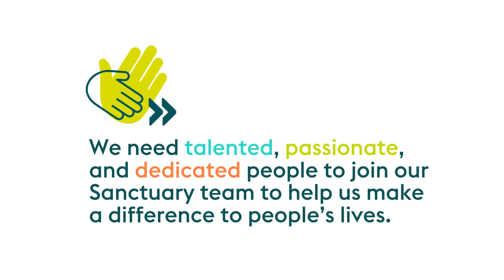Join us at Sanctuary